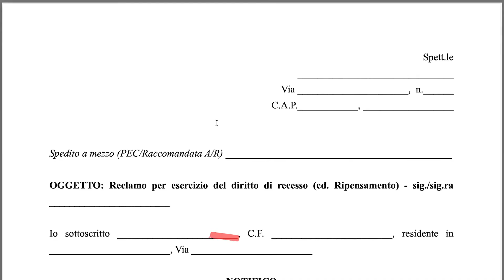CODICI VIDEO TUTORIAL - RECESSO E DIRITTO DI RIPENSAMENTO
Video realizzato con il contributo del MLPS Avviso
n.3/2020- art. 67 d.l. n. 34/2020